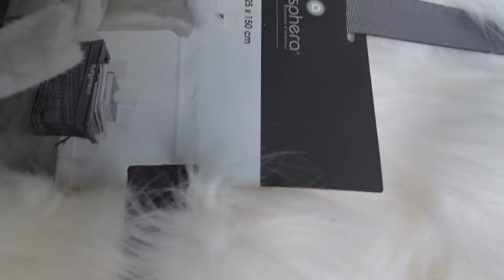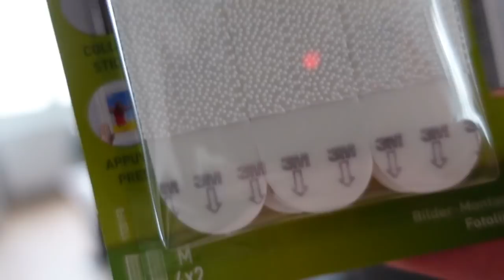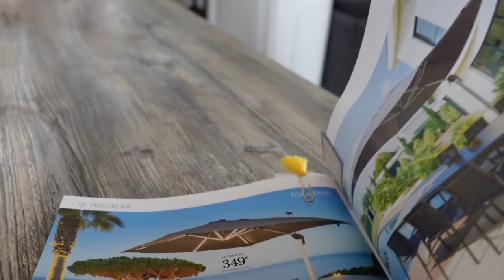INFOS CROUSTILLANTES et ACHATS DECO !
VLOG